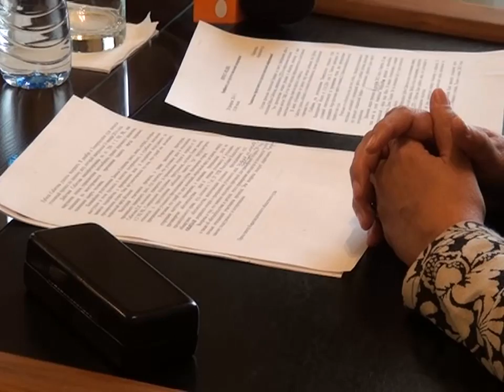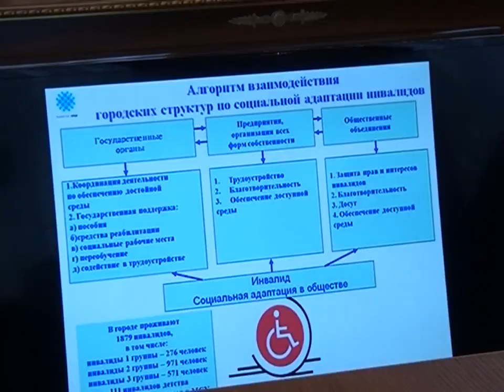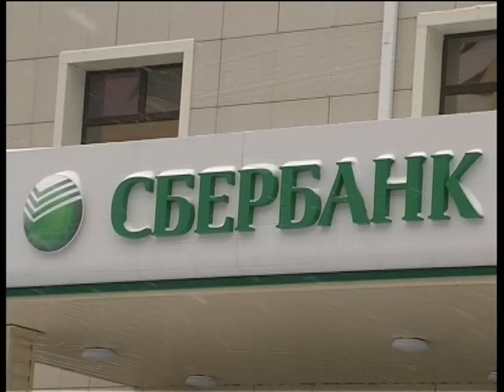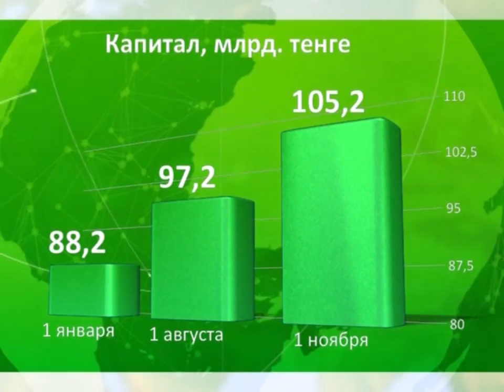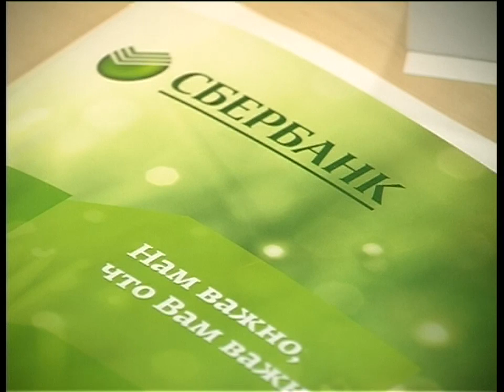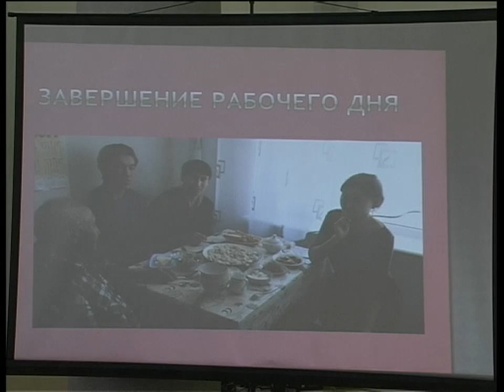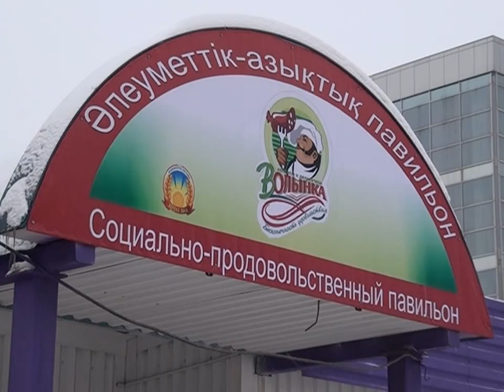Новости канала Первый Карагандинский - 21/02/2014